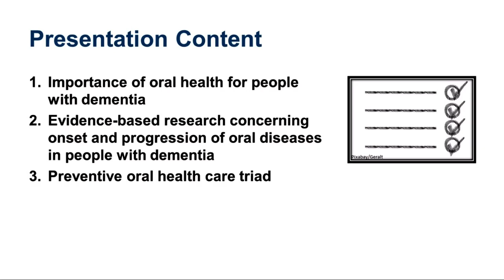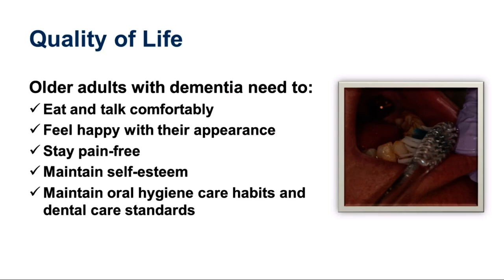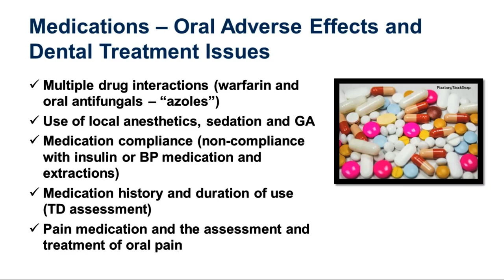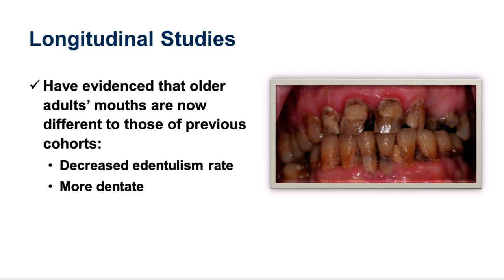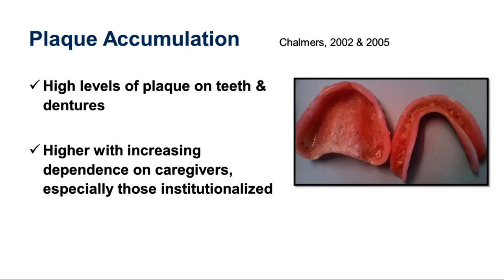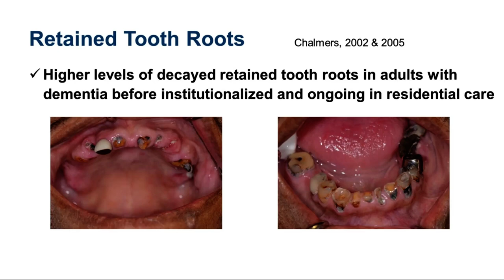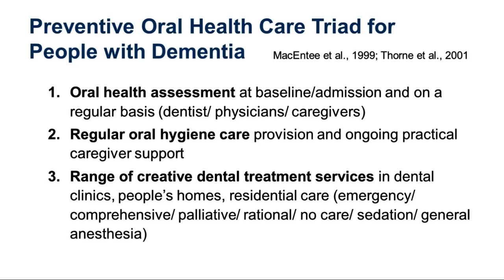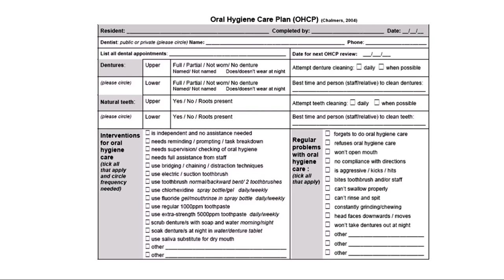Oral Health Care in Persons with Dementia Oral Health 1